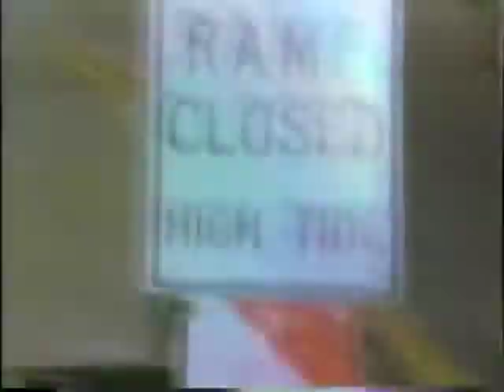MELTNET - Here I Am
From the album "Lovers & Losers"

Edit by b l u e s c r e e n